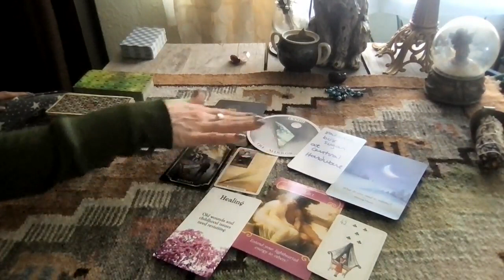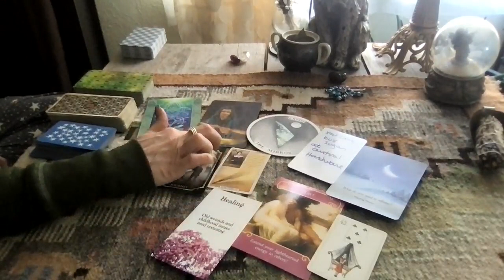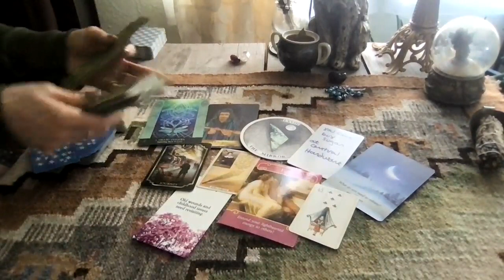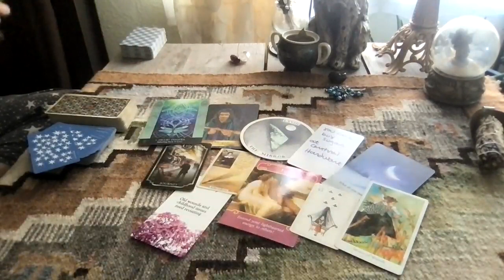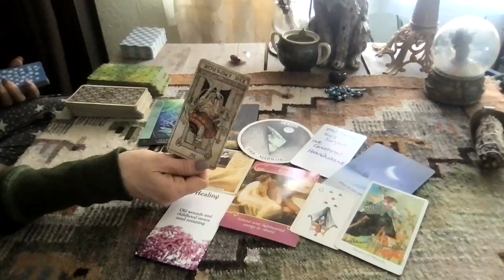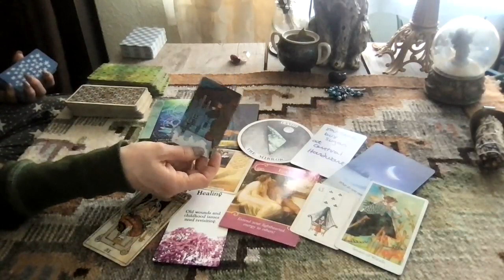Daily Spirit Messages—Short & Sweet Messages from Spirit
The messages today talk about self-limitation and how we hold ourselves back from our greatest potential. When that feeling of being out of control arises, our cards today are asking us to look at how we respond, how we try to regain control. Do we bring ourselves into a box that’s easily governable and confine ourselves to those barriers, or do we break the walls down and trust the Universe and allow ourselves to expand? There’s energy today about self-image and how we view ourselves vs. who we really are. Identity energy is asking us to move beyond limitations and what we tell ourselves, how we play out our programs.

It’s time to reevaluate beliefs that we reinforce within ourselves and clearly see if these beliefs are still relevant in our present time. Our messages are asking us to recognize the patterns that we’re replaying to ourselves. What is it that you need to heal in order to raise your frequency and see your Truth? What needs to be released to readjust how you see your True Self? Make sure what you’re standing up for you still in your present-time timeline believe to be true. There is something going on within Self that wants to expand. How are you Gaslighting yourself? Notice if and how you’re putting limitations on yourself and how to step out of them. There’s some kind action that is not taking place that would bring things into your life that would benefit you. Notice if there is hesitation about going through a rite of passage or change and self-inquire to step out of self-imposed restrictions.🤍

seethesigns Affirm your intentions by writing them in the comments below 🤍Taroteverydamnday